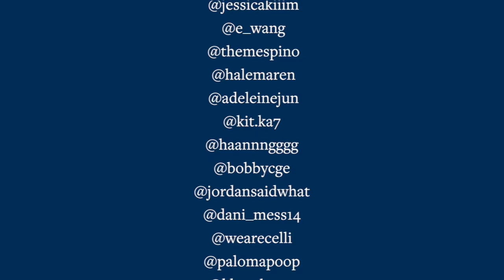UC Berkeley 2014 HolidayCard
HAPPY HOLIDAYS TO YOU AND YOUR FAMILY

May the light of learning illuminate your season. Fiat Lux!